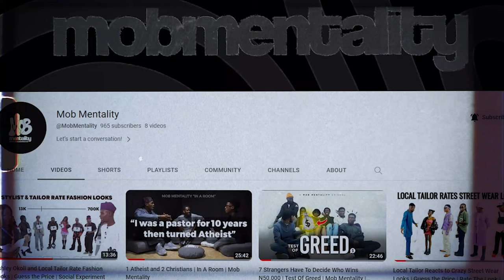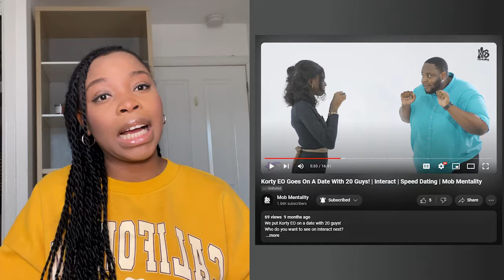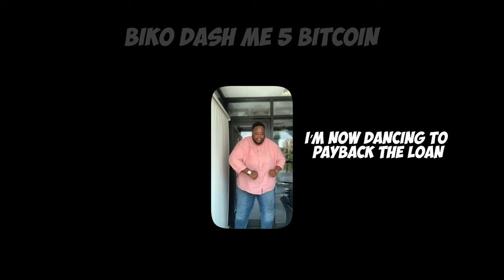HOW I DATED KORTY EO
Hi Wackos
this is an old video i made a while ago but was never able to post until now ... hope you enjoy it

thank you Naomi for helping me give context to this video ... please listen to her podcast on everywhere you listen to podcasts:

✩ MY PODCAST ✩